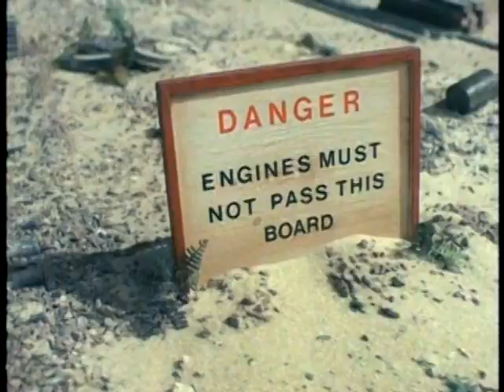Thomas the Tank Engine (The Touch)